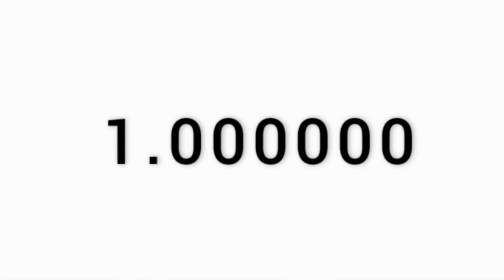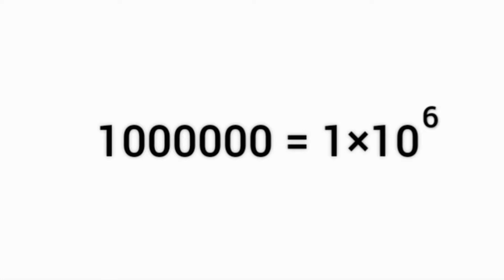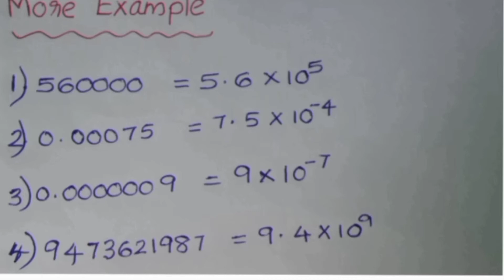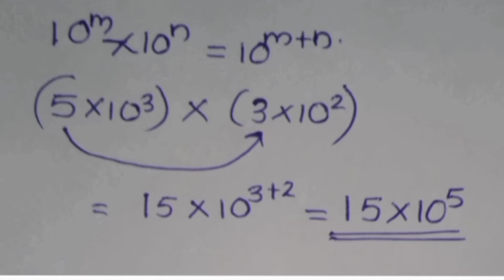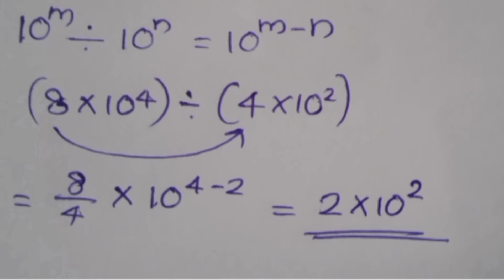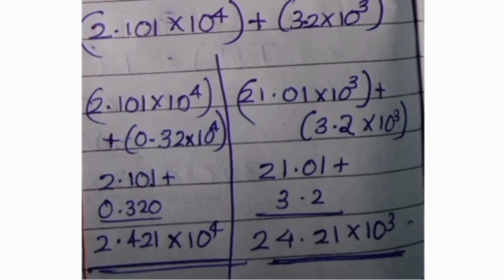Scientific Notation | Malayalam | +1 | Anu's Chemistry